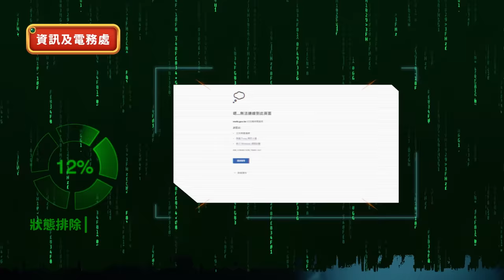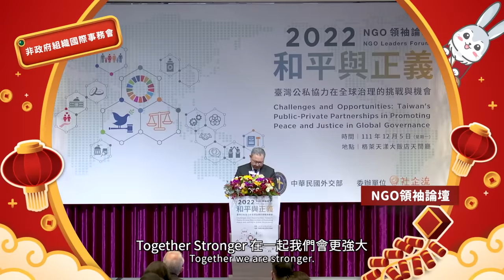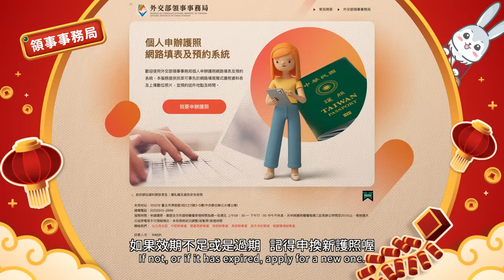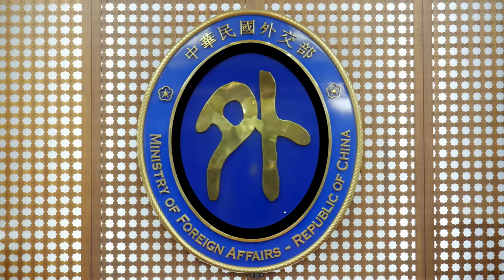外交部112年兔年新春賀歲短片「新春兔尋遊魔法部」